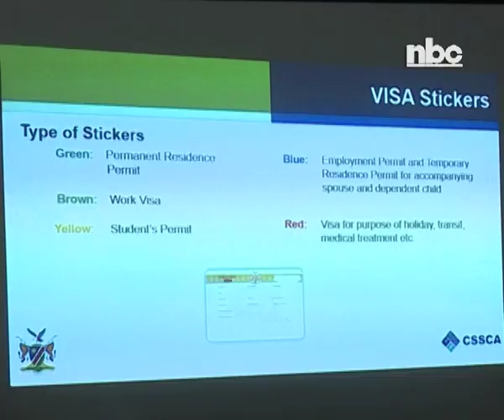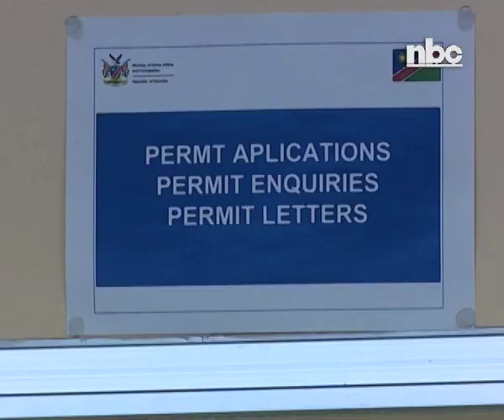Namibia electronic Visa arrives as manual stamp leaves - NBC